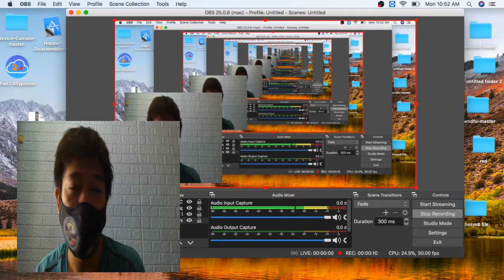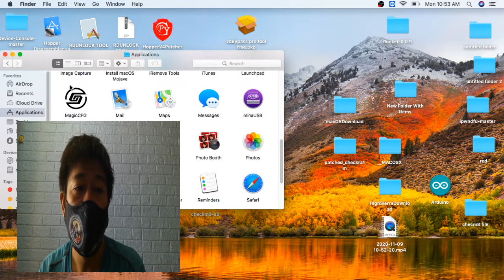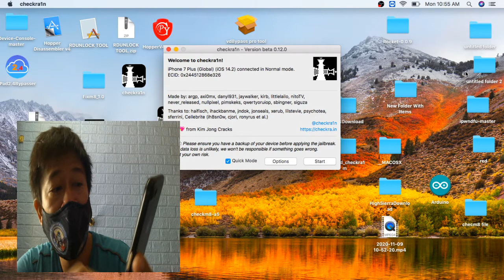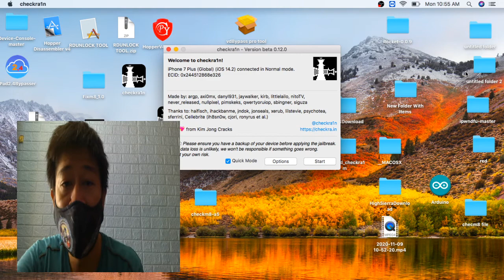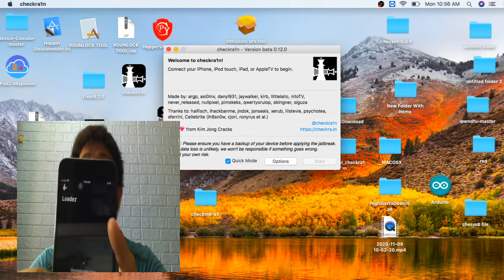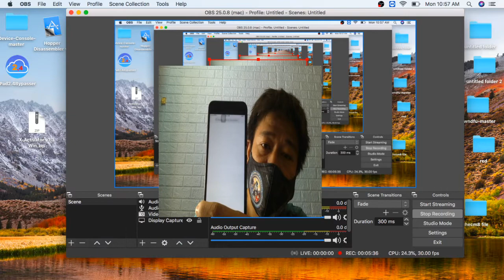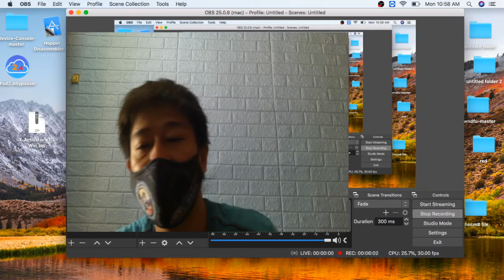JAILBREAK FOR MAC IOS 14.1-14.2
THIS VIDEO IS ABOUT HOW TO JAILBREAK
IOS DEVICE.